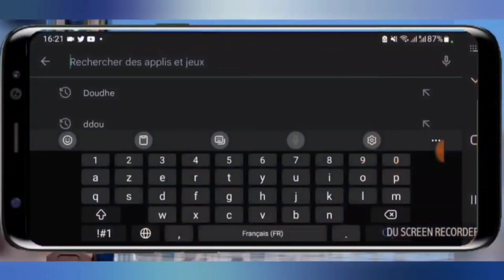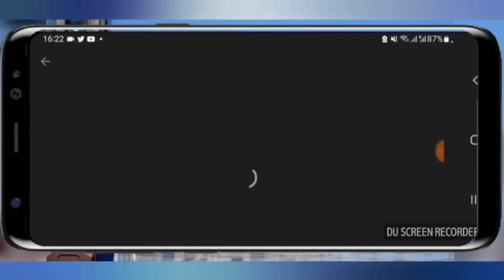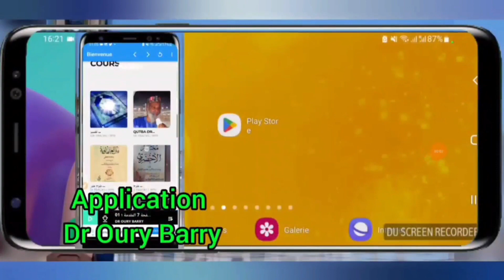✅🟢Fii yobougool diyaon // Dr Mouhamadou Oury Barry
✅La chaîne youtube de DOUDHE DIINA TV